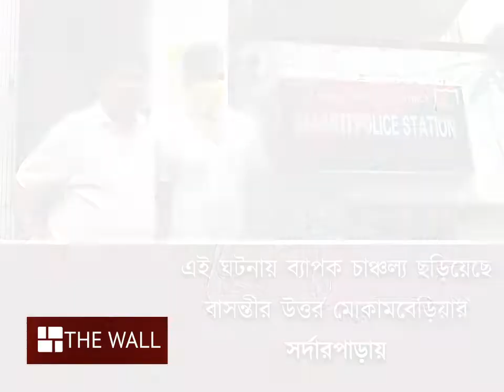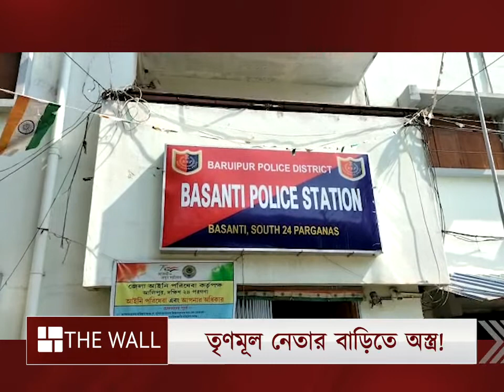বাসন্তীতে তৃণমূল অঞ্চল সভাপতির বাড়ি থেকে অস্ত্র উদ্ধারে চাঞ্চল্য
⭐ Pujo Porikroma

⭐ Aparajeyo

⭐Pujo Parba